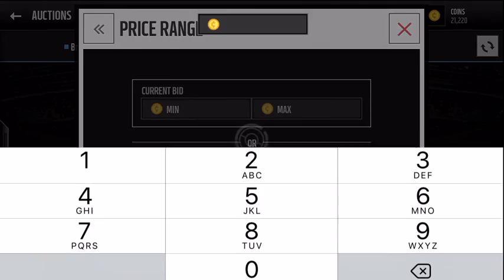ROAD TO 90 OVERALL EPISODE 2!!! Madden Mobile 16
hey guys thank you so much for 100 subs the channel has absolutely exploded lately and I'm gonna make a video soon about it I promise.